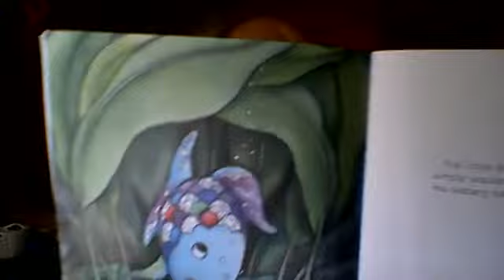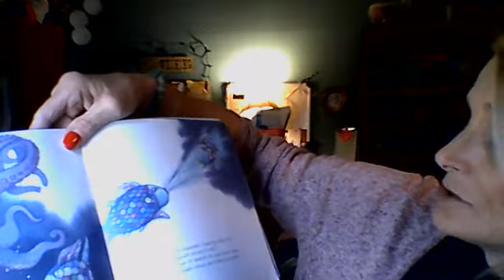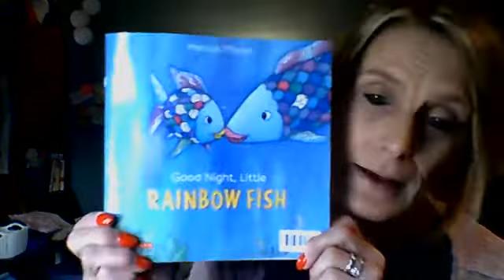Good Night Little Rainbow Fish Read Aloud by: Nana (Brenda Lovett)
Goodnight Little Rainbow Fish
By: Marcus Pfiser
Read Aloud by:  Nana (Brenda Lovett)
Produced by:  Nana's Story Time with Brenda Lovett

Come join me in my reading this beautiful story to all my babies.
In this story little Rainbow Fish is having a hard time falling asleep and needs assurance from his Mommy.  He is afraid of the dark and worrried she might leave him alone.  Mommy reassures litle Rainbow fish and tells him how much she loves him and will always be with him.  Just like all of us Mommies.

If you like this video check out some of my other read aloud story videos: